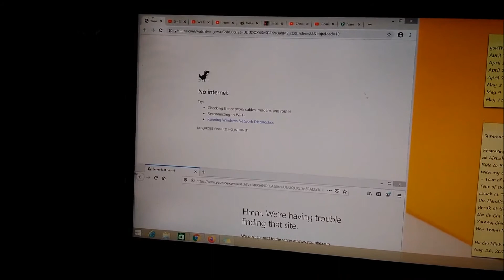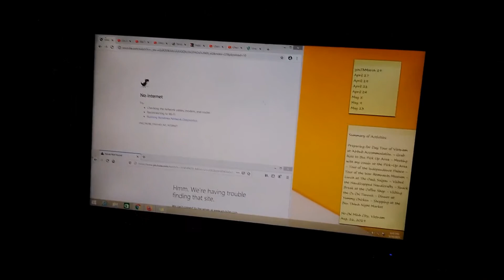Saving a Poor Baby Chick at Home! - Corona Virus Quarantine Period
Surprised discovery in the house! Just found out that birds have made a home out of a small hole from our garage ceiling. And it so happened that a baby chick fell off the hole while Manang was doing the laundry. It fell right into the laundry water! So here I am to the rescue lol! Placed the baby chick into the hole back into its mother's care. However, it fell again the 2nd time after a while which I did not get on camera. Placed it back into the hole again hoping its mother will attend to it. Sadly though, Manang found the dead baby chick on the ground the next morning. Turned out that it fell the 3rd time around in the early morning hour and our dogs thought it was a toy so they played with it. Poor fella. oh well. :( - Mandaluyong City, Philippines May 16, 2020